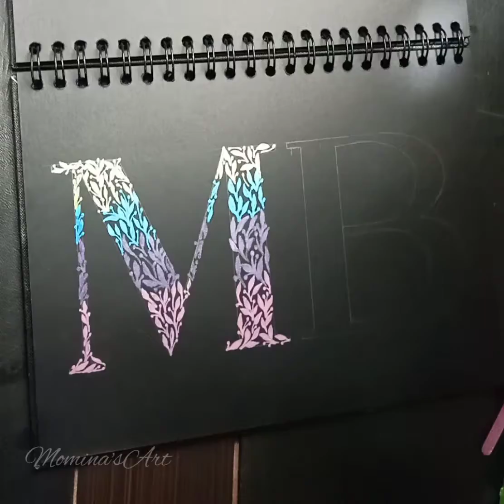M B alphabet doodle with gelly roller pen on black journal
I am using sakura gelly roller pen on black journal